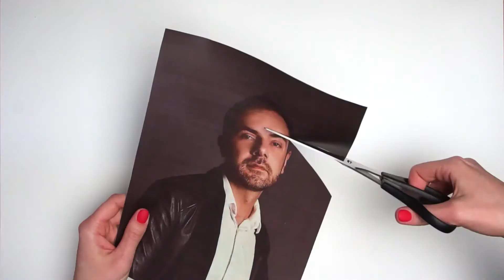Идеальный представитель культуры Красноярья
Поздравление с 23 февраля от редакции "Культура24"